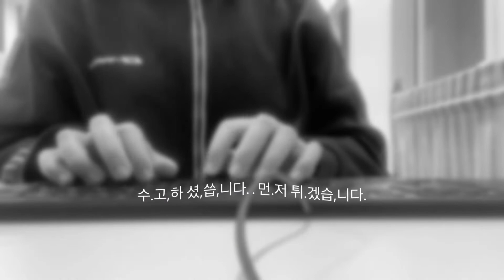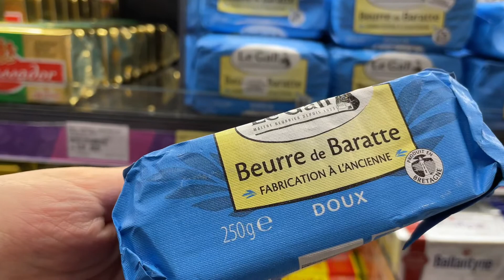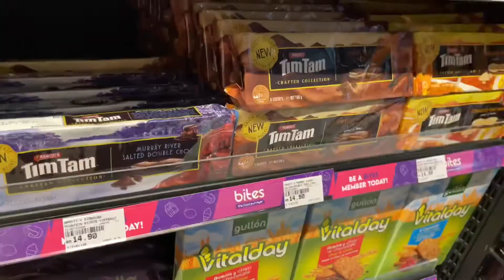🇲🇾Malaysia vlog｜어학원 그만 다니는 이유｜마트털기춤｜쑥라떼｜밥먹기~!｜말레이시아 직장인｜페낭｜말레이시아 브이로그｜Penang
안녕하세요
오랜만이에요^_^ㅋ
하루 하루 기분 좋은 일들이 가득하시길